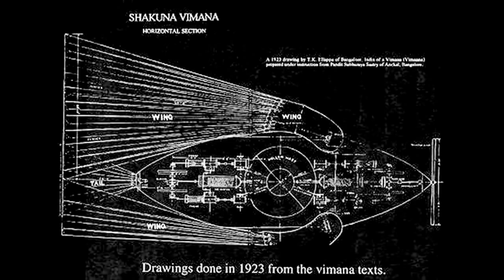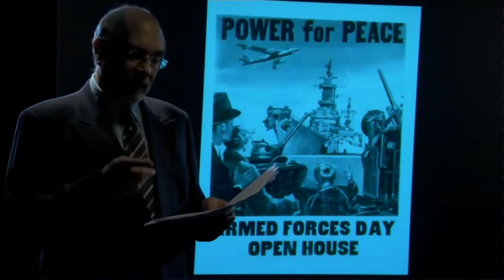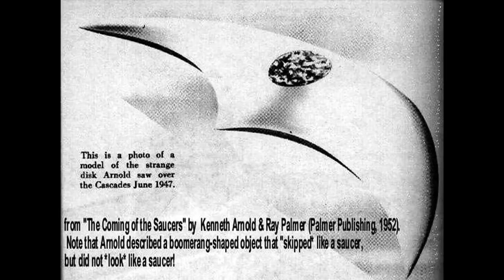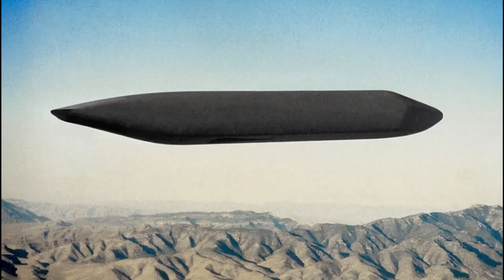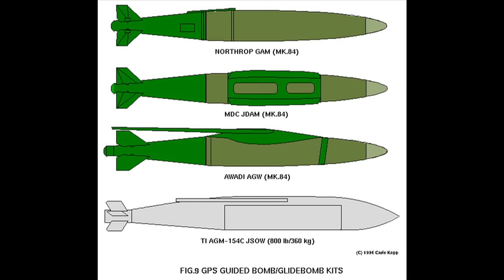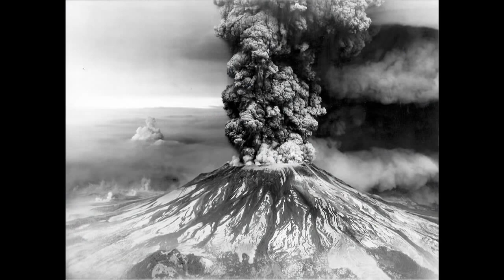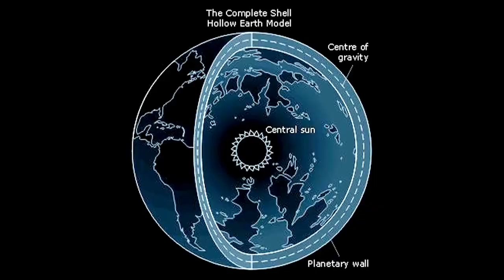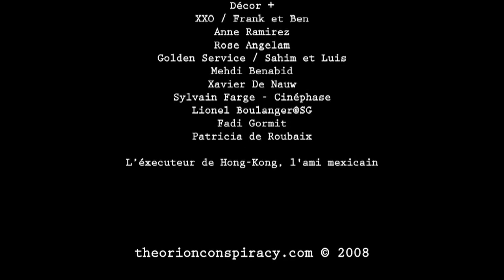Interesting Video - The Orion Conspiracy